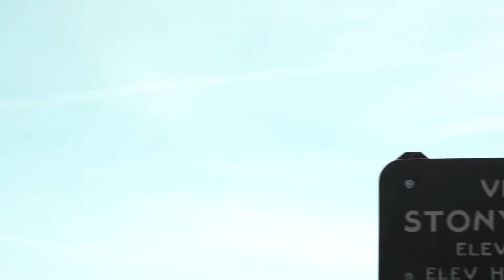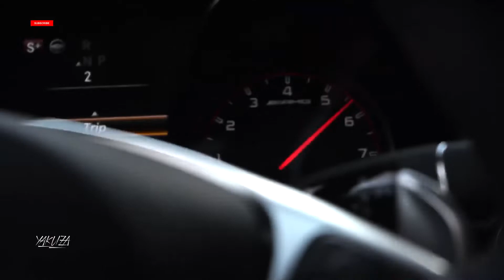C63 AMG Widebody | Elley Duhé - MIDDLE OF THE NIGHT (Starix Remix)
YAKUZA MUSIC™- Music channel  ♫  Music For Every Taste 🎶
Mostly includes gangster music, hip-hop, rap, trap, lofi , chill and dope remixes.
🎤  Elley Duhé - MIDDLE OF THE NIGHT (Starix Remix)
🎭  Follow ➡ Elley Duhé

"Help the weak  and  fight the strong"